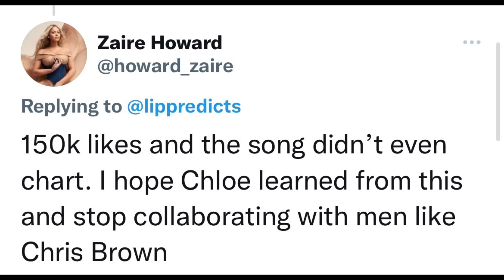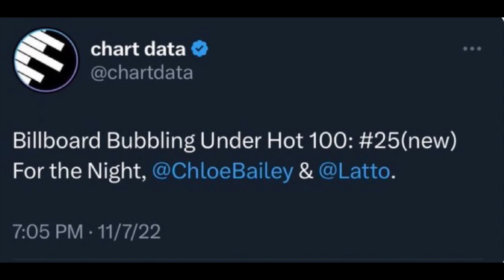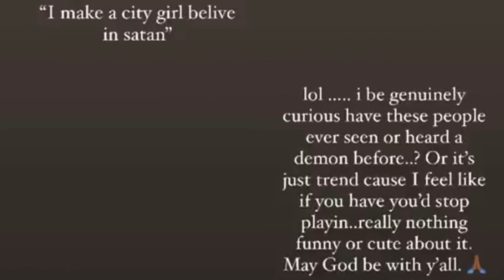Chole Bailey single flops bc of Chris Brown | Summer Walker goes in on Lil Uzi for s🅰️tanic lyrics